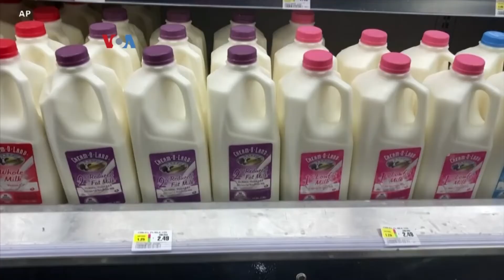Ukraina, Pandemi, Ekonomi Bayangi Pidato "State of the Union" Pertama Biden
Pidato kenegaraan "State of the Union" biasanya digunakan presiden AS untuk menyampaikan pencapaiannya selama setahun terakhir. Kali ini, pidato Joe Biden dibayangi berlarutnya pandemi, tingginya laju inflasi, dan terakhir konflik antara Rusia dan Ukraina, isu-isu yang terus memecah opini publik.